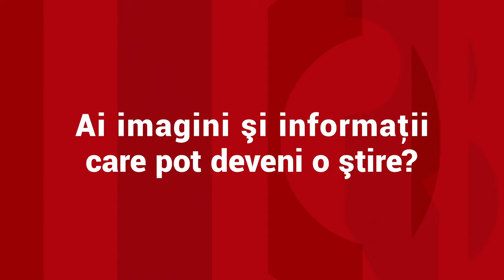Un youtuber a murit strivit de un camion, în Galaţi. "Trebuia costum de mire, nu de înmormântare"